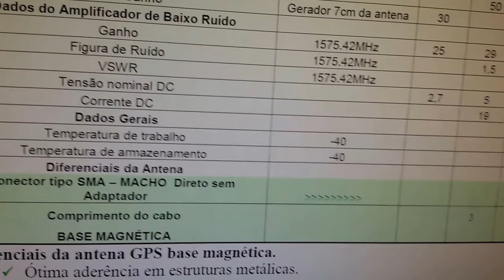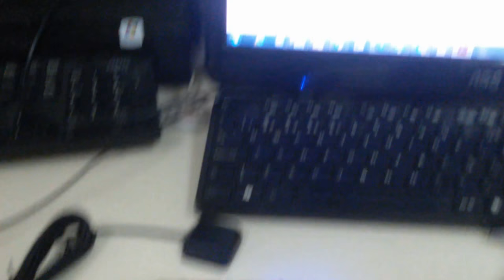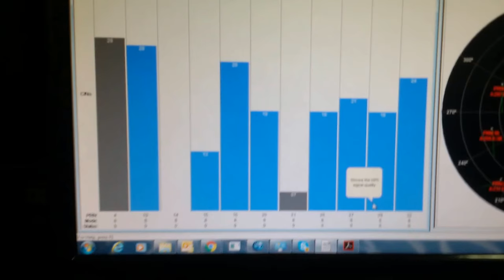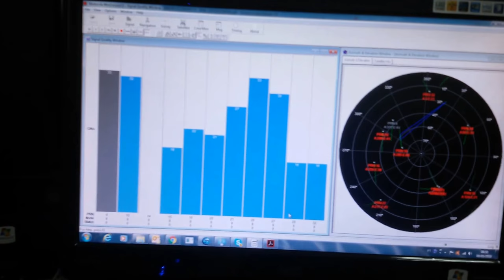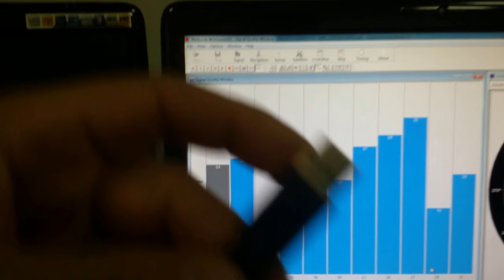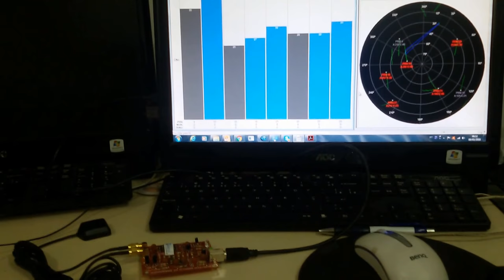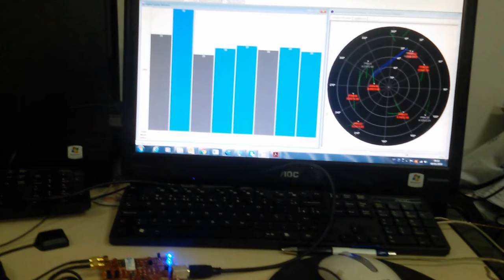GPS MODULO DE DIVERSIDADE 2 ANTENAS DE GPS DE 30dB SERGTECH SERGTEC